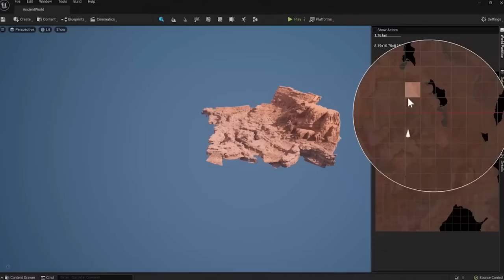Cyberpunk 2077 Review 2022 (Next Gen Update)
2020 was a strange year. National lockdowns, working from home and the controversial release of Cyberpunk 2077. But now in 2022 after the next gen update, is Cyberpunk finally great? (Cyberpunk 2077 Next Gen Review).

I was the only human in existence who liked Cyberpunk 2077 on launch, but maybe in hindsight I was a little too generous. Because now I see fundamental issues with Cyberpunk, from its RPG systems to its narrative. But like most open world games, Cyberpunk has parts that are good and parts that are bad in equal measure.

Throughout this Cyberpunk 2077 Review, we will look at how the game has changed since the next gen update. We will focus on the open world and compare it to other games in the genre spanning over the last three console generations, and investigate how its RPG systems have changed since launch. I have tried to be as balanced as possible, while ultimately explaining why I think Cyberpunk is great.

Previous Reviews

Intro 00:00
Open World 01:52
Bugs and Technical Issues 07:22
Narrative 08:58
RPG Choices 11:57
RPG Gameplay 14:53
Combat 16:29
Rewards 18:20
Open World Activities 19:31
Side Jobs 20:54
Characters 23:44
Final Thoughts 26:24

Johnny Silverhand PNG Art made by. EPARAX